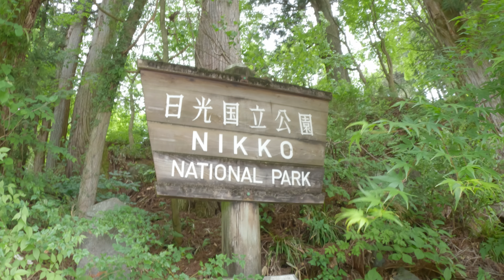Hiking around Nikko National Park 🇯🇵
In this video we walk around the city of Nikko, located in Japan's Tochigi Prefecture.

The places we visit (in the order they appear in the video) include: